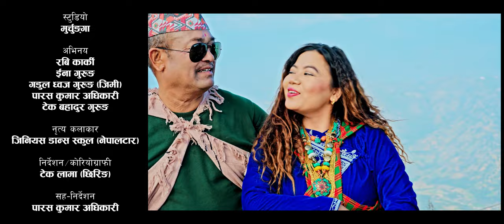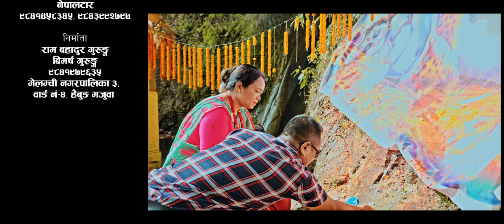Himal Heraulaहिमाल हेरौला | Ram Bahadur Gurung | Gadul Dhwoj Gurung | Sujan Gurung | Laxmi Syangtan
Memanja Present's

🎶  Audio Credits:-

♪ Song
Himal Heraula
हिमाल हेरौला

♪ Vocal
Ram Bahadur Gurung
Sujan Gurung
Laxmi Syangtan

♪ Lyrics
Ram Bahadur Gurung

♪  Music
Ram Bahadur Gurung

♪ Arrange
Yogesh Lama

♪ Recordist
Gobinda Oli

♪ Mixing
Sanjaya Sirpal

♪ Recording Studio
Murchunga

♪ Audio/video
 Memanja

🎬️  Video  Credits:-

🎬 MUA
Tara Gurung

🎬 Ass.Direction
Paras Kumar Adhikari

🎬 Choreography/ Direction
Tek Lama 'Tshiring'

🎬Edit
Roshan Dhital

🎬 Camera
 Om Prasai

🎬 Cast
Rabi Karki
Ina Gurung
Gadul Dhoj Gurung "Jimi"
Paras Kumar Adhikari
Tek Bahadur Gurung

🎬 Post Production
Genius Production